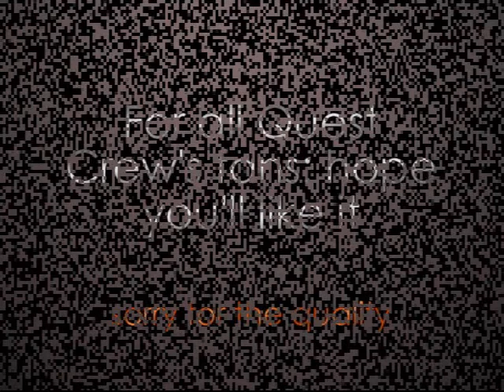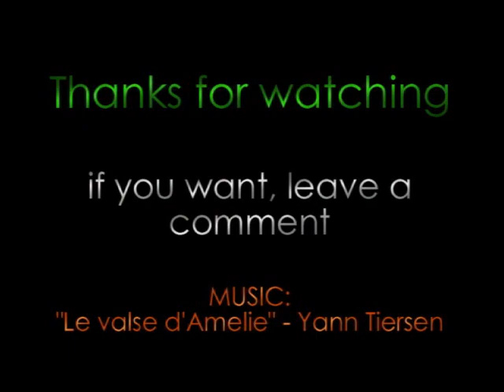🖌 Quest Crew: Victor Kim drawing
For all Quest Crew fans: Victor Kim drawing!